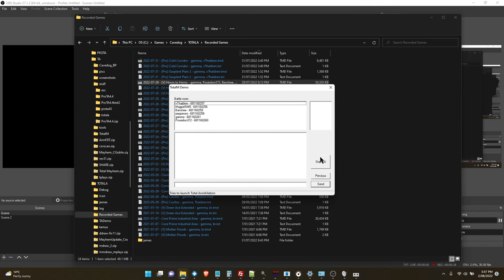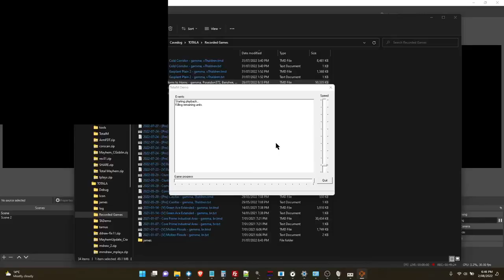Total Annihilation. Mayhem 10 testing! Poseidon, pepperoni VS Magpie, gamma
Testing a new version of Total Mayhem. Really, really testing it. The killbox slugfest death corridor map known as Horns to Horns.

Thanks to everyone helping make this mod again, help test it, and make it fun for everyone else.

Soundtrack (apart from the first minute) is all the original Total Annihilation Soundtrack by Jeremy Soule.

What is Mayhem 10?
- a mod that makes all the units useful and adds a bunch of new ones, including a complete Level 3 tier to the tech tree.
- this mod has been in development on and off for 20 years and has evolved a lot over that time.
What's different with version 10?
- this is a big shift back to the original TA balance. Previous versions had, in many ways, gone in the direction of the Uberhack lineage of mods such as Absolute Annihilation, Balanced Annihilation, Escalation, Twilight. This version now uses ProTA as a basis for balancing all of Cavedog's original units, and uses that as a reference point for balancing all the added units.
- The separate Spider and Tortoise factories are removed, since they were too asymmetrical and didn't make sense for balance and competitve gameplay. Spider type units for Arm and turtle-type quadruped mechs for Core definitely find their places in the Tech 2 and 3 trees, however.
New units:
Arm Kodiak T2 ballistic rocket kbot (replaces the Rover)
Core MAL (Mobile Advanced Laser) T2 sniper kbot
Core Kunai T1 fighter-gunship (replaces the Mosquito) - Arm Sparrow repurposed as counterpart
The Arm Colt and Core Wolverine T1 mobile artillery also make a return.

Watch this space - more videos and info soon...